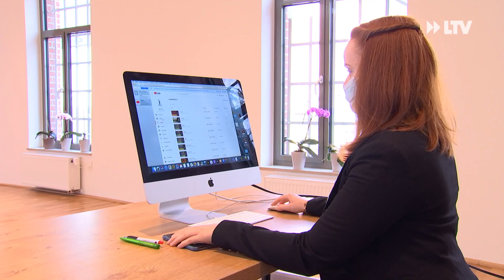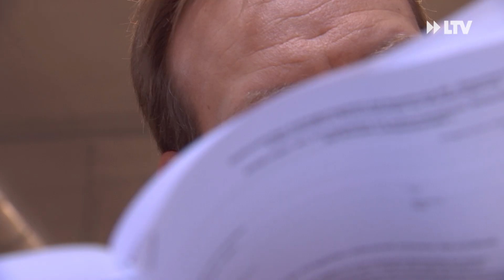Tanzschule im Lockdown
Die Cottbuser Tanzschule Kara leidet unter dem Lockdown - Kaum Einnahmen und wachsende Kosten. Die versprochenen staatlichen Hilfen fließen bisher auch nur teilweise. Daniel Kara und sein Team hoffen, dass sie bald wieder öffnen dürfen.